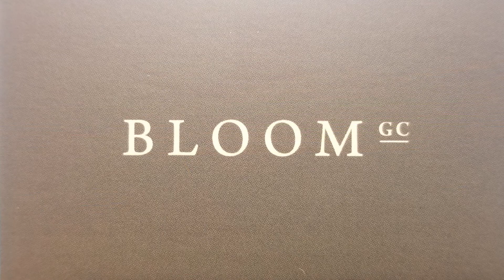Rise and Grind GWC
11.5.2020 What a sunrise